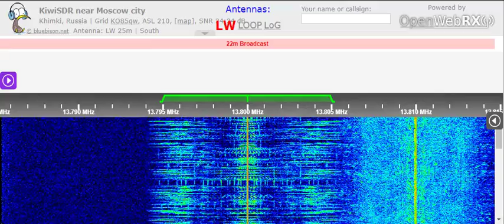04 06 2022 HCJB Voice of The Andes in Russian to CeAs 1529 on 13800 Nauen